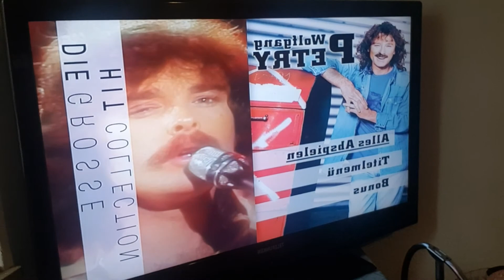5.8.2021 👍🤣👍tommy joe DSDS 👍Renate Ritz DSDS 👍🤣👍 Lache mal wieder 👍🤣👍mit uns 🍀😇🍀 fiel 🍀glück 🍀❤🍀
schönes Liedt 👍😇👍
neu Kenntis Namme.  neu CD Sind Werting von tommy joe in handel in Deutschland zu bekommen . 👍😇👍 für 14.99.Euro in Deutschland.  und kommen noch mehr auf den Markt.  in den Geschäften. 👍😇👍
tommy joe DSDS👍😇👍 u.Rnate Ritz DSDS 👍👋😇👍
wieder mal ein Neues Liedt mit uns beide .
👋😇👍 jetzt wieder in Radio zu hören heute und die tage wieder neu Lieder von tommy joe.
ich bin heute in böhle in der Wusgener zonne zum singen bis 12 .00 uhr dan bin ich wieder unter wegs als Straßenmusiker.  fiel glück und Erfolg auf uns alle . 🍀👍🍀
🍀🌞🍀 von tommy joe 🍀🌞🍀
den 6.8.2021 in Radio in Foxarena zu hören.
und in yutope zu sehen . die Viedios sind immer wieder mal Lustig fiel Spaß mit meine .Musik Viedios.  🍀🌞🍀 von tommy joe
👍😇👍danke sehr für euer gutes Schreiben und danke sehr das ich immer wieder mal Musik machen  kann für euch alle .
schau auch Nicole das Viedio ist schon in Yutope zu sehen.  👏🌞👏 von tommy joe